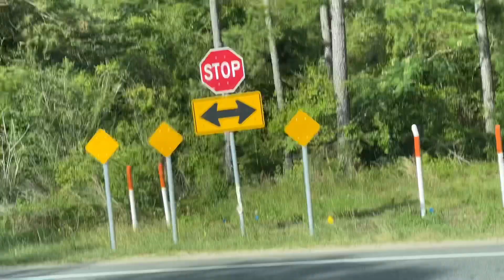We are Home, Full Time RV Living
Tour of Baker Fl while full time RVing,cooking and camping